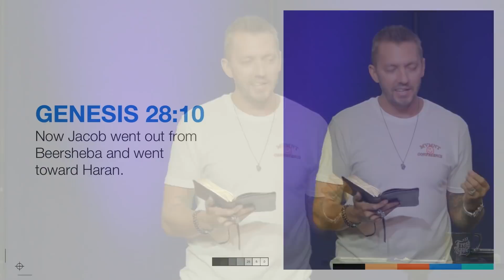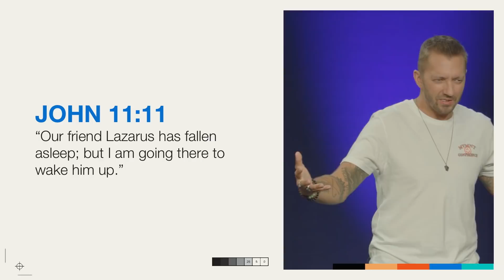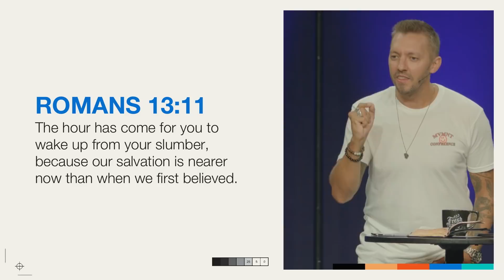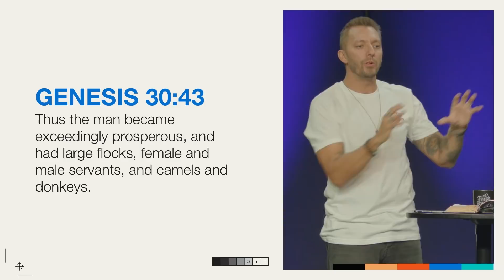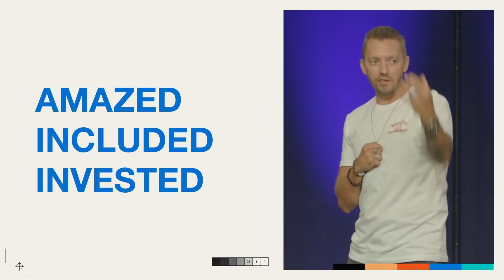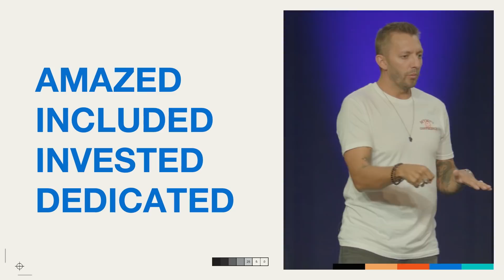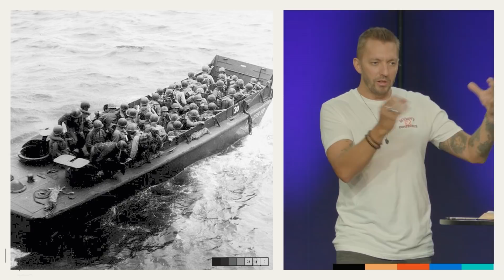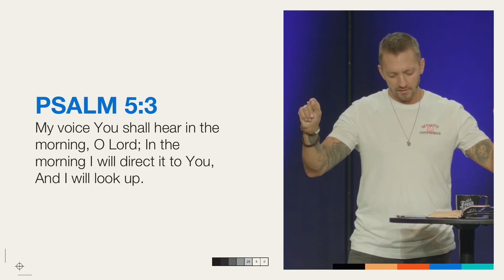I Woke Up Like This | Pastor Levi Lusko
How do you wake up your soul? Discover the morning routine that can change your life so you can be at your best spiritually before you begin each day.

0:00 Welcome Pastor Levi Lusko!
06:54 I Woke Up Like This
07:52 Genesis 28 Verse 10-22
15:22 John 11 Verse 11
18:52 Ephesians 5 Verse 14
21:43 Romans 13 Verse 11
27:29 Genesis 32 Verse 10
28:05 Genesis 30 Verse 43
30:05 Point One: Amazed
35:55 Point Two: Included
38:14 Point Three: Invested
45:35 Point Four: Dedicated
48:28 Higgins Story
51:40 Iconic Higgins Boat
53:00 Eureka Factory
56:25 Psalm 5 Verse 3
56:54 Closing & Prayer
1:01:08 Make A Way Rally
1:01:55 Congrats! Tell Us About Your Story!